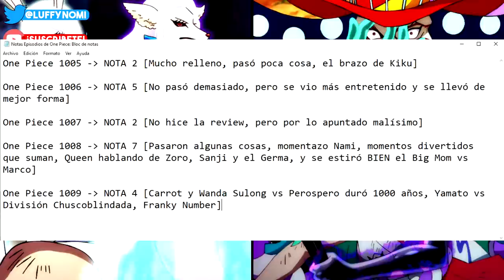😁 ¡REVIEW ONE PIECE 1010! ¡MOMENTAZO de ZORO! 😁 - One Piece Luffy No Mi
Capítulos

0:00 Inicio
1:57 1.Law y el Poneglyph
3:52 2.Onis, Chopper y Big Mama
4:55 3.Kid y el increíble enemigo serpiente
6:31 4.El Izanami de Kaido
9:13 5.F por las transiciones
9:33 6.Los Vainas Rojas son derrotados
10:26 7.Yonkou frente a Yonkou
11:22 8.Apooesto a que lo ha matado
13:34 9.Yoquesé
14:38 ¡Dale a like :D!